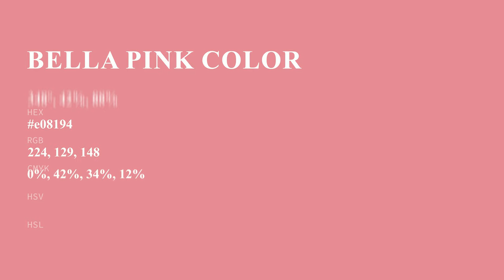Bella Pink color e08194 hex color - Red color - Cool color e08194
What color is Bella Pink ? e08194 hex color - Red color - Cool color e08194

Hex e08194 Color Code is also known as Bella Pink color.